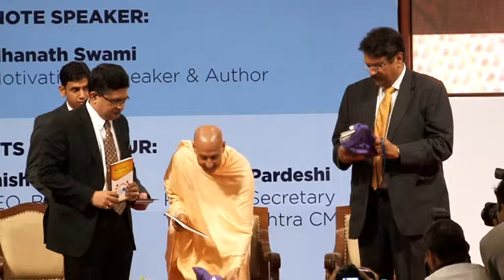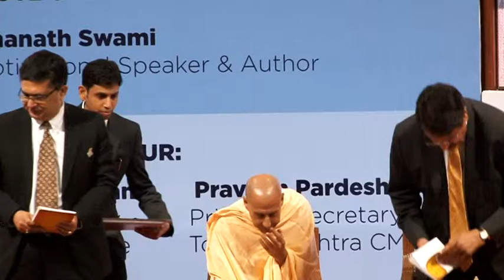Business With a Purpose - Artha Forumt & BSE on 17th November, 2016 - Part 2